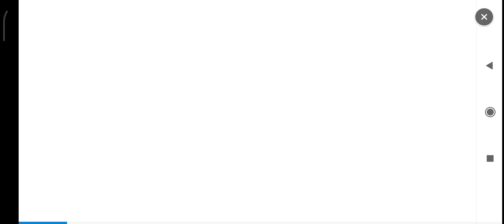🔥[Event] The Secret Dungeon for 3★ [Amazon] (Fire) Now Open!🔥♈ - Summoners War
📆⏰■ Terster ends Jam Telands
Sabtu 18th February 2023, Pukul 7:19pm (TST)
Minggu 19th February 2023, Pukul 22:59am (TST)

Meet the [Amazon] with Fire Attribute in the Secret Dungeon from Feb. 17th 12pm - Feb. 20th 12am.

[* Based on the server time - Global (PDT/PST), Asia (TST), Europe (CEST/CET)]

Gather the Summoning Pieces and summon the 3★ [Amazon] with Fire Attribute!

The Secret Dungeon is also a rich source of Mana Stones, so don't miss out!

▼ Details
- The Secret Dungeon for the [Amazon] will be available at the Cairos Dungeon during the event.

- Gather the Summoning Pieces by clearing Dungeons and summon the Monster!

- You can enter the Secret Dungeon by going to Battle → Cairos Dungeon → Secret Dungeon.

The Secret Dungeon is made up of 10 stages. You can get Summoning Pieces by clearing the Dungeon.

* You need a total of 40 Summoning Pieces to summon the Monster.

* You can unlock the Cairos Dungeon by clearing Kabir Ruins.

【 How to Summon Monsters 】
Collect the Summoning Pieces and go to Summonhenge in your Village.

* When you collect the required number of Summoning Pieces (40), a new function to summon will be added to your Summonhenge.

Thanks!​​🙏

Com2uS